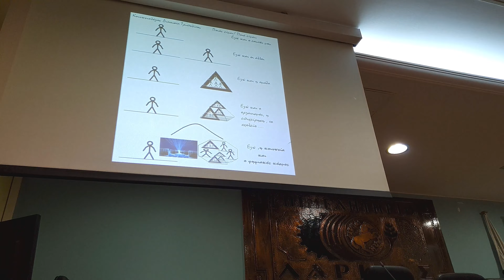2ο. Ομιλία της κοινωνιολόγου Διονυσίας Τριπολίτου πριν την πιστοποίηση στο Επιμελητήριο Λαρίσης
Ομιλία της κοινωνιολόγου Διονυσίας Τριπολίτου πριν την πιστοποίηση στο Επιμελητήριο Λαρίσης, των εργασιών και προτάσεων, των συμμετεχόντων του σεμιναρίου 100 ωρών.
 (70 δια ζώσης και 30 διαδικτυακές)
«Ηγεσία ομάδας και οργάνωση του χρόνου»
που έκανε η Διονυσία Τριπολίτου το 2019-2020.
Είναι σημαντικό το μοίρασμα των ιδεών, για την δυνατότητα υλοποίησης και δράσης.
Αυτό είναι το κυρίαρχο μήνυμα των σεμιναρίων μας στο Επιμελητήριο Λάρισας
Larissa Chamber of Commerce and Industry